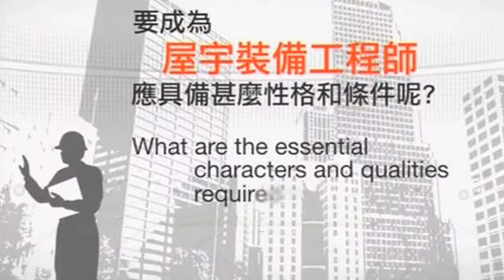政府工 - 屋宇裝備工程師 (建築署)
現代化樓宇生活所涉及的不同範圍，例如日常水電供應、電梯、空調服務，以及緊急消防及保安系統，都有賴屋宇裝備工程師設計和維持。

為應時代要求，屋宇裝備工程師還須考慮環保需要；但在慳水慳電的同時，亦要儘量避免對用家造成不便。

最近屋宇裝備工程師還開始採用慳電膽、太陽能發電及風力發電等設施，同時兼顧現代化生活和環保兩方面的需要。

屋宇裝備工程師由於須負責為樓宇設計合適的設備，因而要有清晰的思維和良好的組織力。此外還需豐富的科學知識，以便適當評估電力等系統需求，而且須具備創新精神，以滿足現代生活要求。

The design and maintenance of the necessities of life in a modernised building, such as daily provision of water and electricity, elevator and air-conditioning services, as well as emergency fire and security systems, are the responsibilities of the Building Services Engineer.

To meet today’s requirements, it is also necessary for the Building Services Engineer to address the need for environmental protection. While saving money on water and electricity bills, however, he or she must also try to minimise inconveniences to the users.

Building Services Engineers have also begun using energy-saving light bulbs, solar and wind power generating facilities, etc., to fulfil the needs of both modern living and environmental protection.

Since it is a Building Services Engineer’s job to design the right equipment for a building, he or she should have strong organisational skills, a logical mind, and profound knowledge in science to properly evaluate various requirements, for example, the electrical system requirements. He or she should also have the drive for innovation to satisfy the needs of modern living.